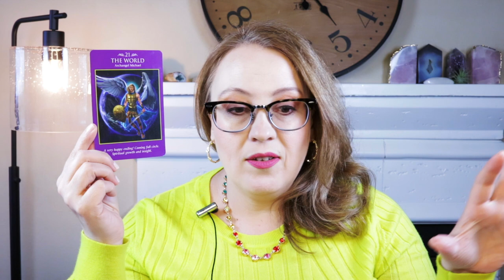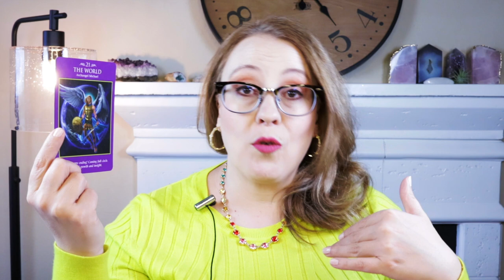WORLD OPENS UP | APRIL 4, 2022 ANGEL ORACLE CARD READING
Come to this live online event to discuss Soul Contracts! BRIGHT LIVE TICKETS; April 11, 2022, 6:00pm PST, 9:00pm EST